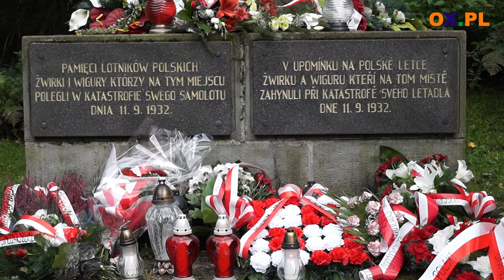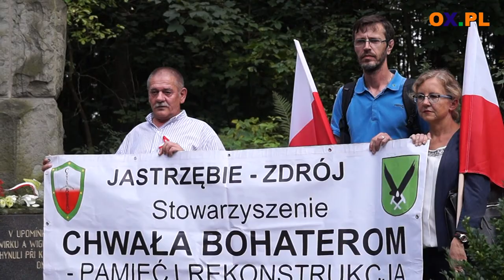[Flesz] 86 rocznica tragicznej śmierci lotników w Cierlicku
86 rocznica tragicznej smierci lotników w Cierlicku 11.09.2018
┌ Rozwiń Opis